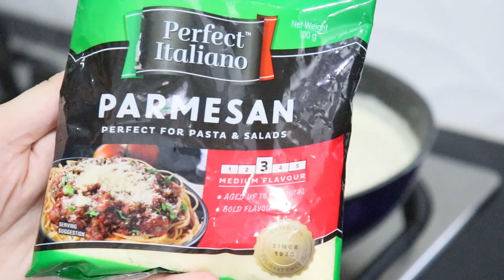How to Make Filipino Style Bacon and Mushroom Carbonara